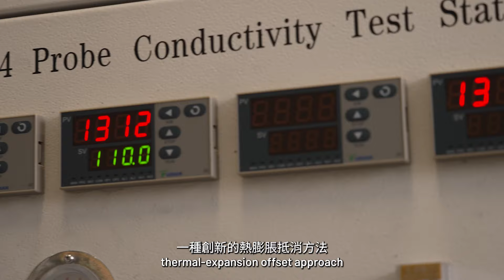Meet PolyU Distinguished Scholar: Professor NI Meng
Join Professor Ni Meng, Associate Dean of the Faculty of Construction and Environment and Professor of the Department of Building and Real Estate of PolyU, as he shares the world of electrochemical systems for CleanEnergyConversion and storage.

In this video, Professor Meng shares his research with its focuses on the development of hydrogen and fuel cells, as well as Zn-air batteries. Get to know about his work in understanding the coupled transport and reaction processes in fuel cells through the development of innovative models.

Learn about the utilization of MachineLearning tools in identifying potential fuel cell materials and the development of high-performance energy materials. Gain insights into the practical applications of Professor Meng’s research as he works towards scaling up fuel cells and batteries and transforming lab-scale results into real-world products.

Chapters:
0:00 Opening
0:08 Research Domain and Current Focus
0:26 Key Research Achievements
1:44 Research Impact
2:16 Long-term Goals and Future Research Plans